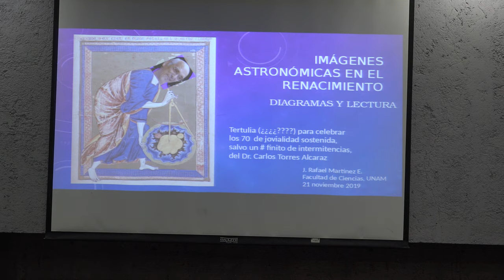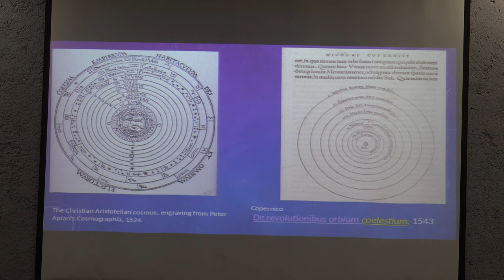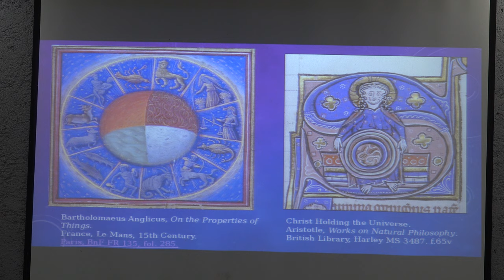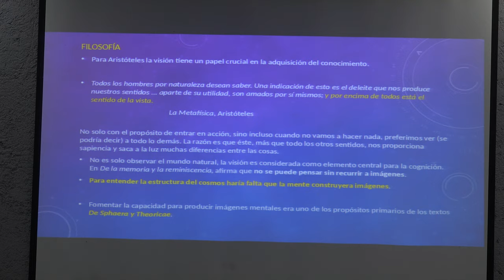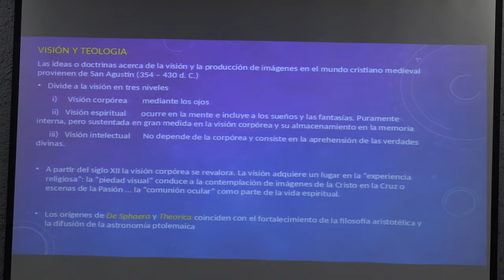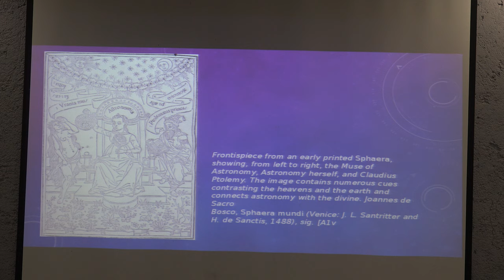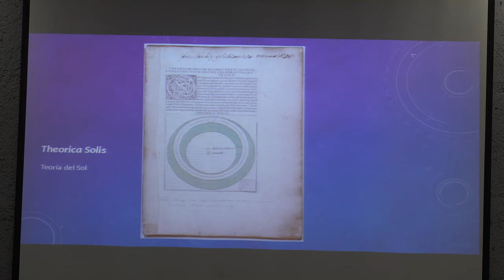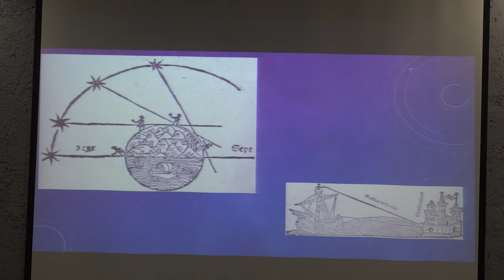Imágenes astronómicas en el renacimiento, diagramas y lectura (José Rafael Martínez Enríquez)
Imágenes astronómicas en el renacimiento, diagramas y lectura

Plática dada por José Rafael Martínez Enríquez  (Facultad de Ciencias de la UNAM) en la Tertulia Lógico filosófica en ocasión del 70° Aniversario de Carlos Torres Alcaráz, realizada el jueves 21 de noviembre de 2019 en el Aula magna Leonila Vázquez, Amoxcalli, en la Facultad de Ciencias de la UNAM.

Agradecemos el apoyo de:

Ulises de Léon, Roberto Gómez y Efraín Vega quienes grabaron y publicaron las pláticas